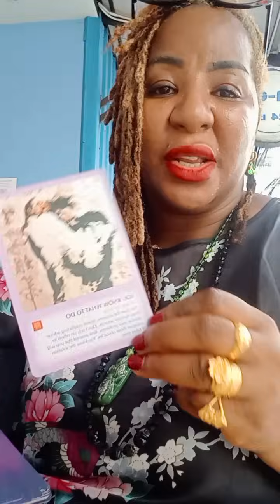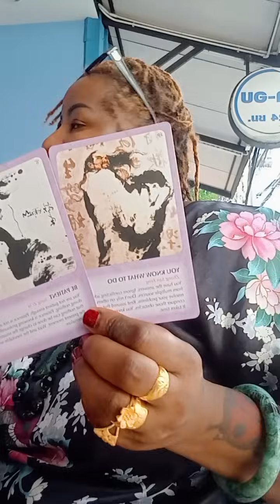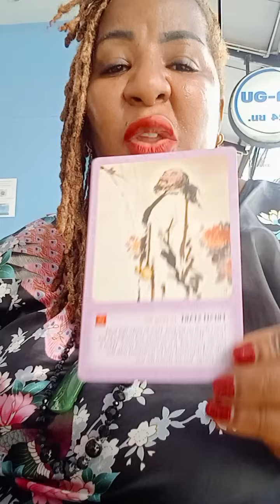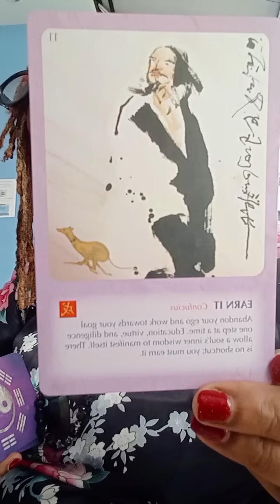PRINCE HARRY BEGGED KING CHARLES FOR FORGIVENESS ? 'I WANT TO COME BACK PAPA !' Meghan, Not yet...?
Ase
Chukwudaalu 🐚